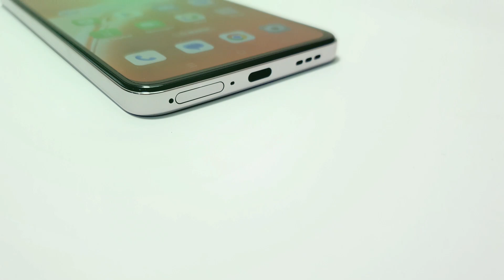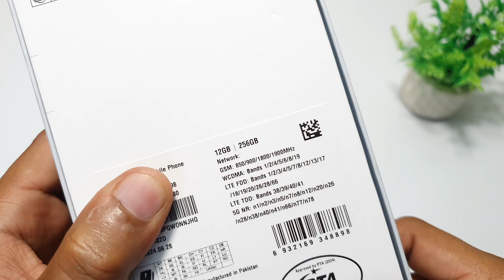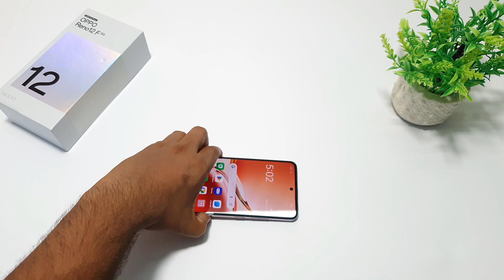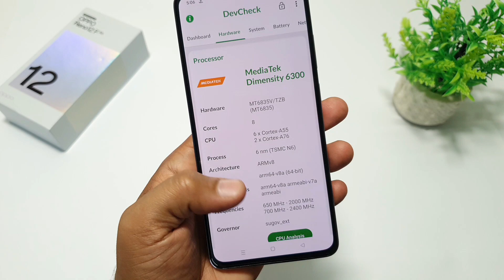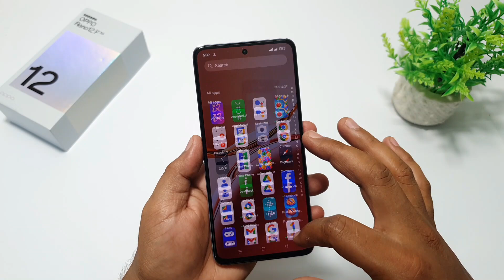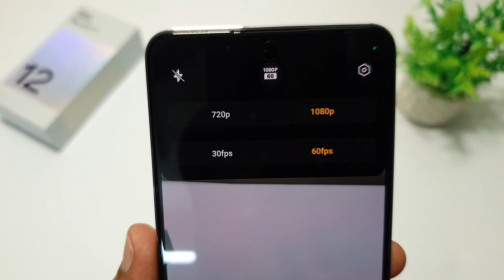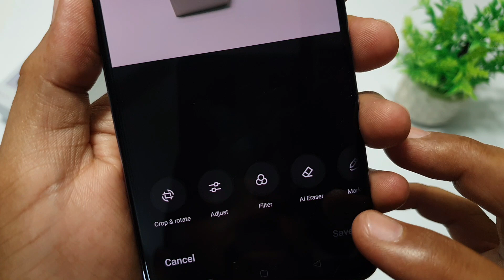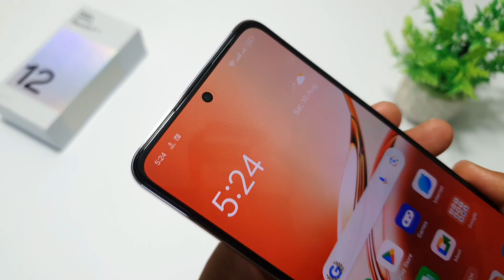Oppo Reno 12f 5G Unboxing and Quick Review | Oppo Ai Phone | 12/256GB | MediaTek 6300 | price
Oppo Reno 12F 5G price in Pakistan is Rs. 69,999.

Oppo Reno 12F - Future's Flagship!
Oppo is planning the new Reno 12F model, which is expected to hit the market very shortly. The Oppo Reno 12F comes with an impressive list of modern specifications, such as a large display, a powerful chipset that is compatible with the best camera system, and a larger battery. So, beginning with the sharp and giant 6.67-inch AMOLED capacitive touchscreen display that creates the HD+ resolution of 1080 x 2400 pixels, you will also get the tough protection layer of Panda Glass, a 120-hertz refresh rate, and 1100 nits of peak brightness. Moving to the next section of Oppo's Reno 12F, where you will get the triple camera system that consists of a 50 MP + 8 MP + 2 MP sensor and a 32 MP front-facing camera as well. Oppo Reno's 12F power comes from one of the most reliable chipsets, the Qualcomm SM6225 Snapdragon 685, with the support of a 2.8 GHz Octa Core CPU. Reno 12F's 8 GB of RAM comes with 256 GB of built-in memory, and according to the leaks and suggestions, there might be a dedicated memory card slot to expand the memory of the phone according to your needs. The massive 5,000 mAh battery that is fitted in the new Oppo Reno 12F can spend up to the entire day with its users on just a single charge. In conclusion, I would like to point out that the launch of the Reno 12F by Oppo will make the competition even tougher for the other smartphone brands as well as Samsung on the market shortly.

Display
Size

6.67"
Screen Ratio

92.2%
Resolution

Refresh Rate

Max: 120Hz
Options: 60/120Hz
Touch Sampling Rate

Max: 240Hz
Default: 120Hz
Color Gamut

Vivid Mode: 100% DCI-P3 coverage
Natural Mode: 100% sRGB coverage
Color Depth

16.7 million colors (8-bit)
Pixel Density

394PPI
Brightness

Typical: 600nits
Max in direct sunlight: 1200nits
Local peak: 2100nits
Panel

Flat OLED
Cover Glasses

AGC DT-Star2
Camera
Rear

Main: 50MP;f/1.8;FOV 76°; 5P lens; AF supported; open-loop focus motor
Ultra-wide angle: 8MP; f/2.2; FOV 112°; 5P lens; FF
Macro: 2MP; f/2.4; FOV 89°; 3P lens;FF
Front

32MP, f/2.4; FOV 90°; 5P lens
Shooting Mode

Rear: Photo, Video, Night, Pro, Pano, Portrait, Time-lapse, Slo-mo, Text scanner, Extra HD, Sticker, and Google Lens
Front: Photo, Video, Pro, Pano, Portrait, Night, Time-lapse, Retouch, Sticker, Screen Flash, etc.
Rear

1080P@30fps/60fps and 720P@30fps/60fps
Video zoom: 1080P@30fps/60fps and 720P@30fps/60fps
Slow-mo video: 720P@120fps
Time-lapse video: 1080P@30fps
Dual-view video: 720P@30fps
Front

Max: 1080p/720p@30fps; Default: 720p@30fps (Retouch mode turned on)
Chips
SoC

CPU

8 cores
GPU

Mali-G57 MC2 1072MHz
Battery
Battery

4870mAh/19.05Wh (Rated)
5000mAh/19.55Wh (Typical)
Fast Charge

Protocols supported: SUPERVOOCTM 2.0, SUPERVOOCTM, VOOC 3.0, PD3.0 (9V/1.5A), and PPS
* The SUPERVOOC word mark and logos are Guangdong OPPO Mobile Telecommunications Corp., Ltd trademarks.

Biometrics
Fingerprint

Supported
Facial Recognition

Supported
Sensors
Geomagnetic sensor
Light sensor
Proximity sensor
In-display optical sensor
Acceleration sensor
Gravity sensor
Gyroscope
Step counting
Cellular Network
SIM 2

Supported
SIM Card Type

Nano-SIM card/Nano-USIM card
Frequency Band

[Version 1]
GSM: 850/900/1800/1900MHz
WCDMA: Bands 1/2/5/6/8/19
LTE FDD: Bands 1/2/3/4/5/7/8/12/13/17/18/19/20/26/28/66
LTE TDD: Bands 38/39/40/41
5G NR: n1/n2/n3/n5/n7/n8/n12/n20/n26/n28/n38/n40/n41/n77/n78

[Version 2]
GSM: 900/1800MHz
WCDMA: 900/2100 MHz
LTE FDD: Bands 1/3/5/8
LTE TDD: Band 40
5G NR: n1/n3/n5/n8/n40

[Version 3]
GSM: 900/1800MHz
WCDMA: Bands 1/8
LTE FDD: Bands 1/3/7/8/20/28
LTE TDD: Bands 38/40/41
5G NR: n1/n3/n7/n8/n20/n28/n38/n40/n41/n77/n78
* Functions available on the live network depend on the situations of the carrier's network and related services deployment.

Connectivity
WLAN

Wi-Fi 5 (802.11ac), 802.11 a/b/g/n/
WLAN 2.4G/WLAN 5G
WLAN Display
WLAN tethering
1 x 1 SOSO
Bluetooth® Version

Bluetooth® 5.3, Low Energy
Bluetooth® Audio Codec

SBC, AAC, aptX, LDAC
USB Interface

USB Type-C
Earphone Jack

Type-C
NFC

Supported
* NFC support depends on the region.

Operating System
ColorOS 14.0
* The operating system information is for reference only and is subject to the actual product. If updated, no further notice will be given.

Location Technology
GNSS

Beidou: B1I, GPS: L1, GLONASS: G1, Galileo: E1, QZSS: L1
Others

Assisted GPS (A-GPS), WLAN, and cellular network positioning